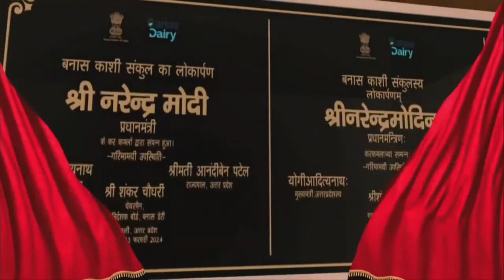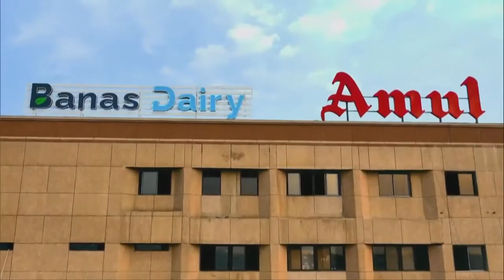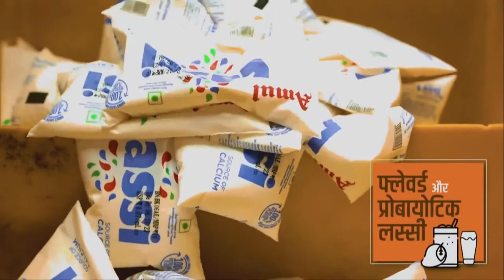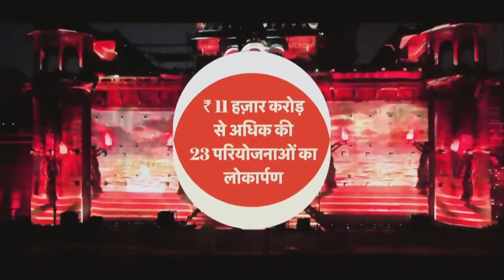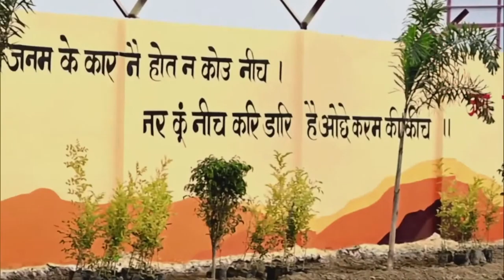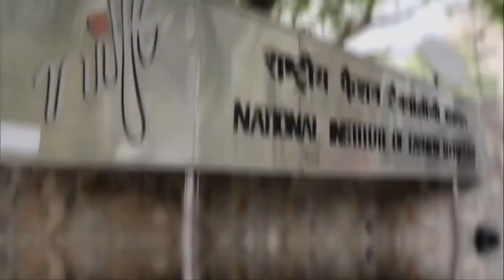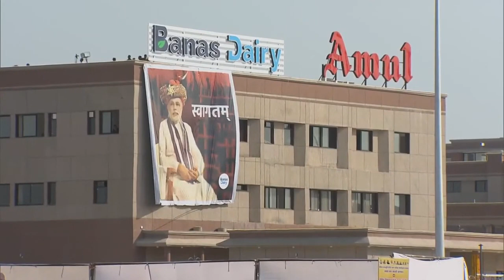LIVE PM Modi inaugurates, dedicates & lays foundation stone of various projects in Varanasi, UP